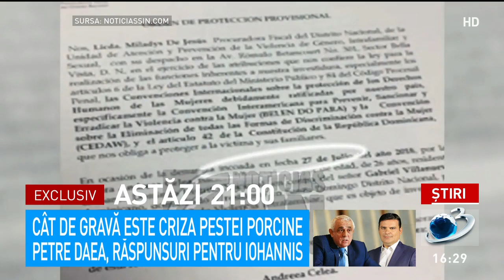Româncă moartă în Republica Dominicană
Românca în vârstă de 23 de ani, din Republica Dominicană, moartă în condiţii suspecte a fost înmormântată ieri. Andreea Celea a căzut de la etajul 4 al hotelului unde se cazase cu doar o zi înainte împreună cu iubitul ei. Familia fetei NU crede că a fost un accident